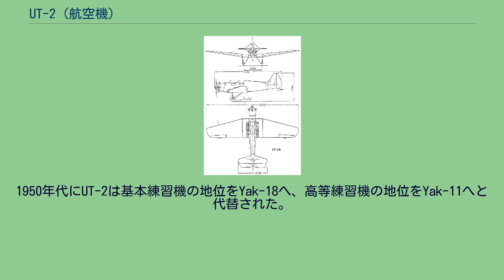UT-2 (航空機)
ヤコヴレフ UT-2 ヤコヴレフ UT-2（Yakovlev UT-2 (ロシア語: УТ-2, NATOコードネーム "Mink"）は、1937年から1950年代にかけてソ連空軍（VVS）で使用された練習機である。
本機は第二次世界大戦中のソ連の標準練習機であった。
UT-2は、古いポリカールポフ U-2複葉機よりも近代的で高速な航空機のパイロット訓練に適した練習機として設計された。
この新しい機種は第115設計局（OKB-115）のヤコヴレフの班によって設計された。
AIR-9を基にした新設計のAIR-10は、より簡便な構造で複座の開放式コックピットを備え、スラットやフラップが省かれていた。
1935年7月11日に初飛行したAIR-10は1935年に行われた練習機の競争試作に勝利し、幾らかの改良が加えられた後でソ連空軍の標準練習機として採用された。
元々のAIRが1938年に処刑されたソ連共産党幹部のアレクセイ・ルイコフ（Alexey Ivanovich Rykov）の省略形だという理由だけでこの機種の名称は臨時にYa-20 (Я-20)と改称された。
ヤコヴレフは自身の設計した機体名称を政治的に安全なYaへと変更した。
木材と金属の混合構造であったAIR-10は生産を簡略化するために全木製構造に変更された。
試作機は出力112 kW (150 hp)のシュベツォフ M-11E 星型エンジンを搭載していたが、1937年8月に生産が始まった量産型は出力82 kW (110 hp)のM-11Gに変更された。
機体名称はUT-2（uchebno-trenirovochnyi {учебно-тренировочный}、基本/高等練習機）となった。
UT-2は民間航空でも使用されたが、間もなくスピンに入りやすく操縦が容易ではない機体であることがわかった。
構造に変更が加えられるとより安全な機体となり、出力93 kW (125 hp)のM-11Dエンジンを搭載したUT-2 モデル 1940となった。
さらに、操縦性と安定性を改善された新しい派生型のUT-2M（modernized）が1941年に開発され、量産に入った。
主翼形状がそれまでの真っ直ぐな前縁が後退角を持つように変わって（後縁は直線状となった）全面的に新しくなり、垂直尾翼は大型化された。
総計で7,243機のUT-2と-2Mが1937年から1946年にかけて5つの工場で生産された。
改良にもかかわらずUT-2の操縦性と飛行特性は優良と言えるものにはならなかった。
1950年代にUT-2は基本練習機の地位をYak-18へ、高等練習機の地位をYak-11へと代替された。
戦後にUT-2と-2Mはポーランドやハンガリーといった国々でも使用された。
ヤコヴレフ UT-2 UT-2 (UT-2, 1940 standard) Gordon 2005, and Gunston 1995